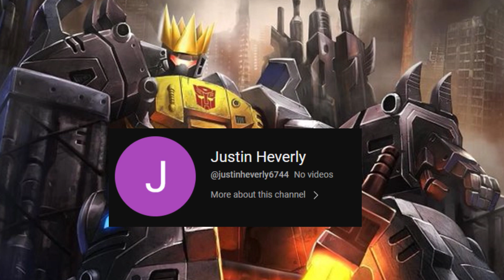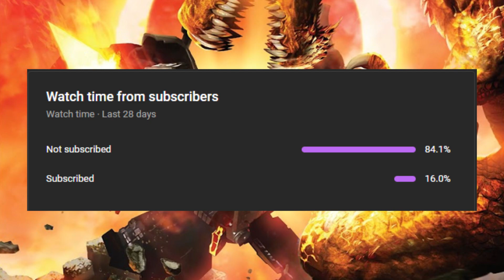Grimlock vs The Red Wizard! Part 2 - IDW Transformers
Transformers King Grimlock
Written by Steve Orlando
Art by Agustin Padilla

DESCRIPTION:
Grimlock, the beloved powerhouse T-rex with an attitude, and one of the strongest Cybertronians in existence finds himself magically transported to a world of fantastical beasts and strange powers! In this savage world, where the strong rule with sword and iron, Grimlock finds a new opportunity to prove he’s the strongest there is.

MY EQUIPMENT:
RECORDING MICROPHONE
POP FILTER
PHONE MICROPHONE
SOUNDPROOF COVER